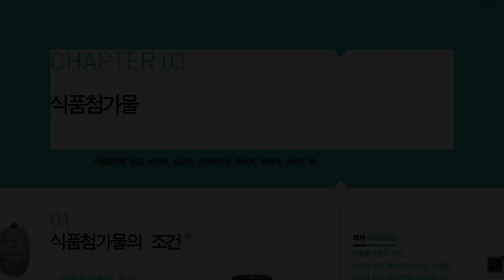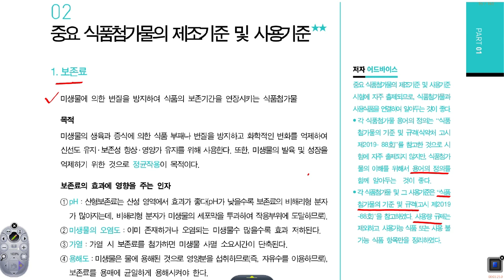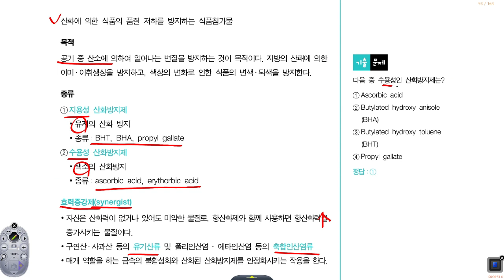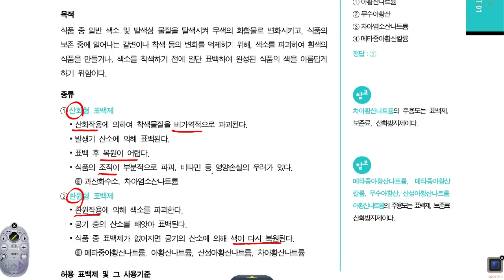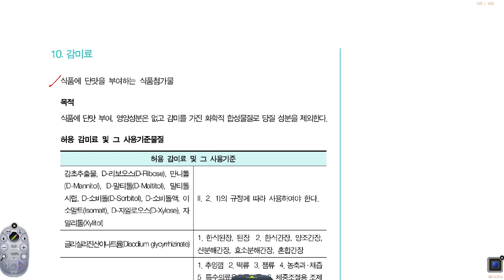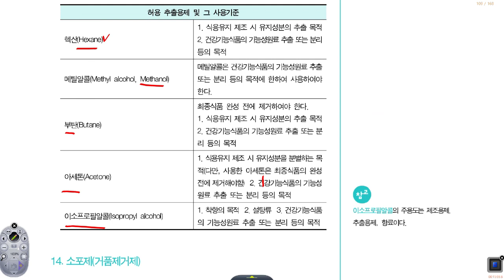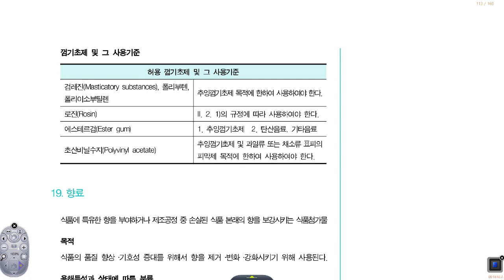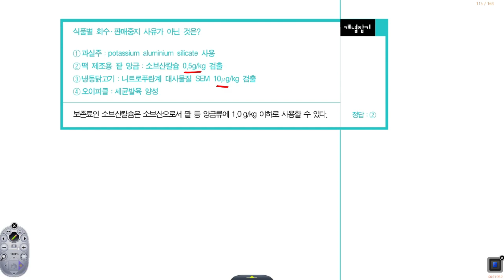[나합격 식품기사] PART 01 식품위생학 Chapter 03 식품첨가물 '2020 개정내용'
[나합격 식품기사]
PART 01 식품위생학 Chapter 03 식품첨가물
2020 부터 반영되는 새로운 출제기준에 맞춰 개정된 내용입니다.
나합격 수험생 지원센터 운영